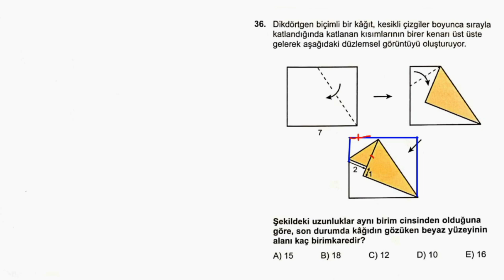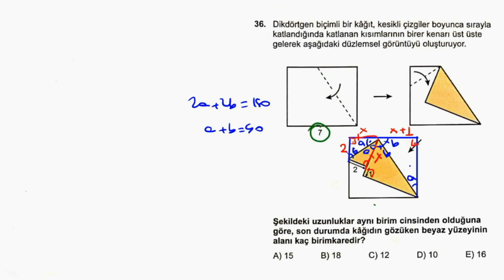DERECE İSTEYENLER 🎯 KAZAN (I)YORUM-24💯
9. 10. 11. Sınıflar ve YKS 'ye hazırlanan tüm öğrencilere  yöneliktir.